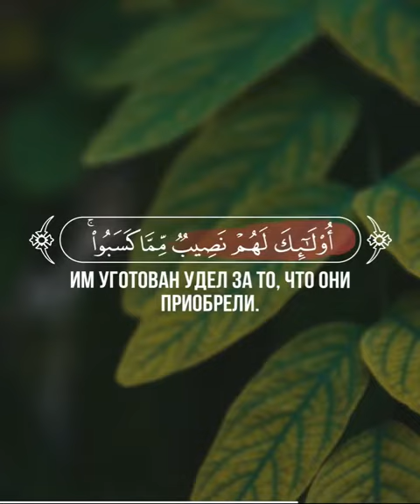Аль Бакара عمر هشام العربي | Omar Hisham Al Arabi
📖 Аль-Бакара
🎙 Чтец - عمر هشام العربي | Omar Hisham Al Arabi

200 . Среди людей есть такие, которые говорят: "Господь наш! Одари нас в этом мире!" Но нет им доли в Последней жизни.
201 Но среди них есть такие, которые говорят: "Господь наш! Одари нас добром в этом мире и добром в Последней жизни и защити нас от мучений в Огне".
202 Им уготован удел за то, что они приобрели. Аллах скор в расчете.